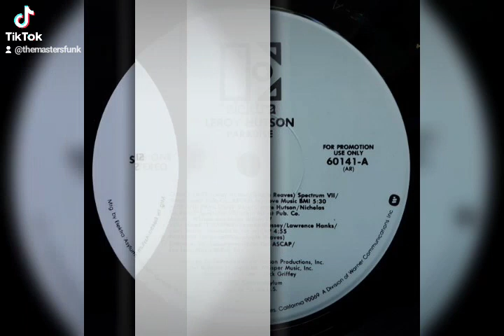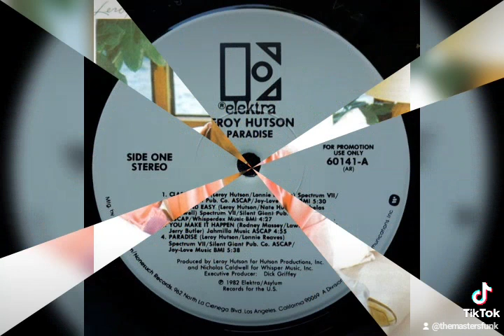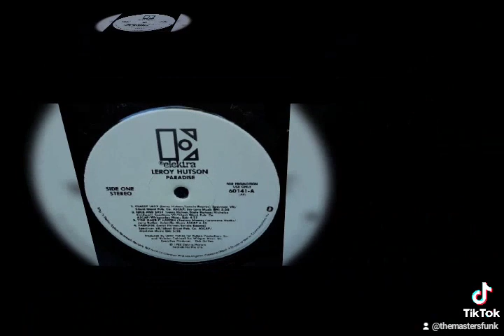Leroy Hutson 1982 –Paradise Label ELEKTRA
Leroy Hutson 1982
 –Paradise
Label ELEKTRA

Un Lp complet ou quasi complet car vraiment de bon morceaux ..